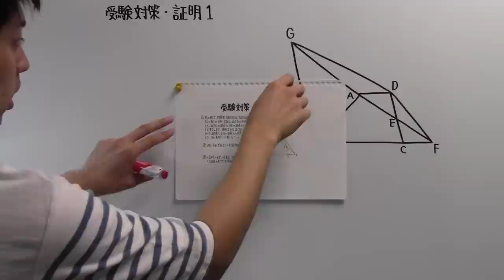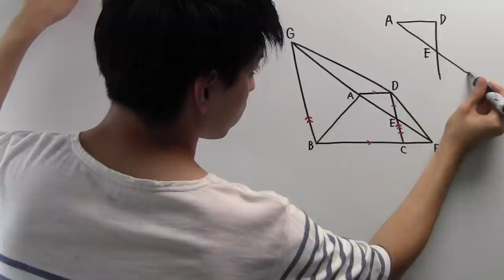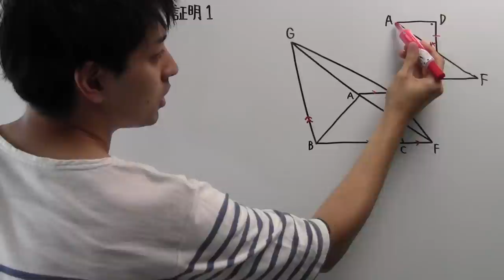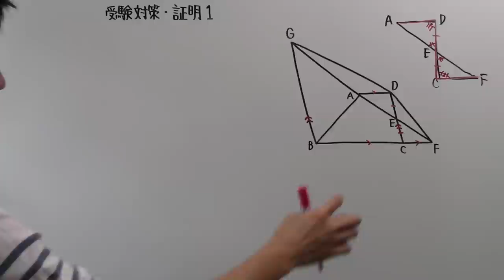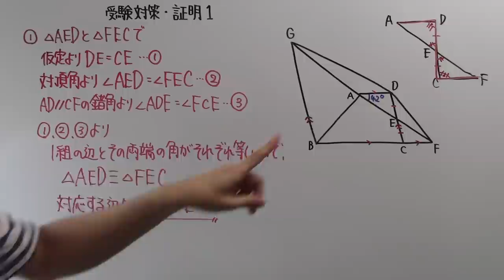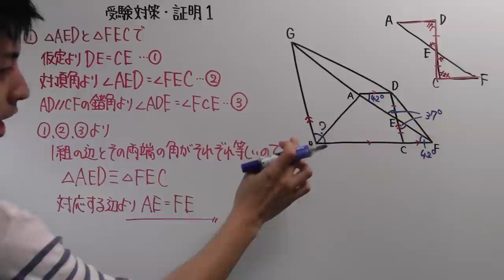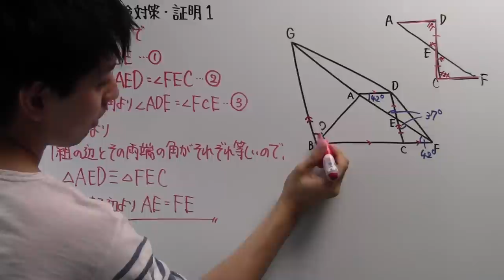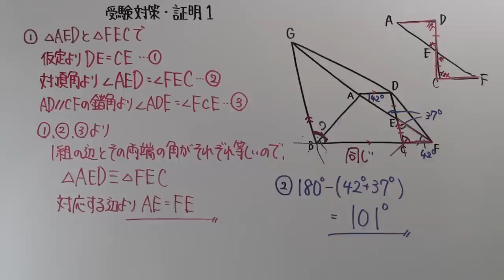【受験対策】数学－証明１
証明シリーズを新しく始めます！こちらもよろしくお願いします。